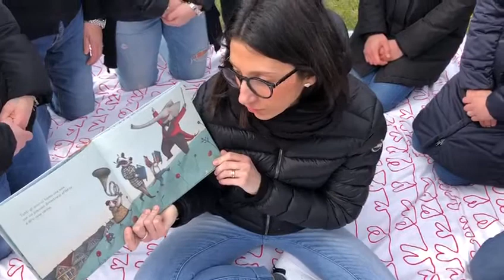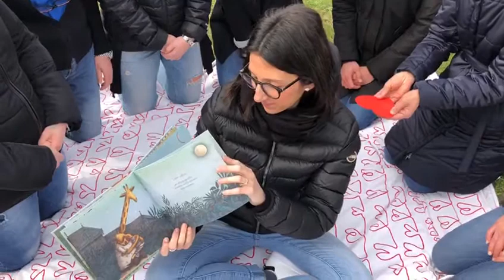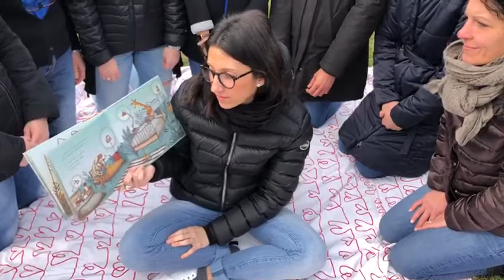Vi vogliamo bene - Asilo Nido "Il Castello Incantato" (Zevio - VR)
Segui l’Asilo Nido “Il Castello Incantato” su Facebook per restare sempre aggiornato su tutte le nuove attività

Stamattina vi mandiamo un video pieno zeppo di affetto!!
A volte capita che le cose si possano dire senza voce... altre volte è meglio dirle... come in questo momento:”vi vogliamo bene!!”...
Come sempre 10 bacini e 5 abbracci...
Mara, Arianna, Veronica, Gabriella, Linda, Maddalena, Serenella, Cinzia, Marianna e Jenny

"Si può dire senza voce" di Armando Quintero e Marco Soma'
GLIFO EDIZIONI

👍 Se ti piacciono i nostri contenuti ricordati di mettere “MI PIACE”, non costa nulla e fa capire che il costante impegno per ideare e realizzare questi contenuti è apprezzato.